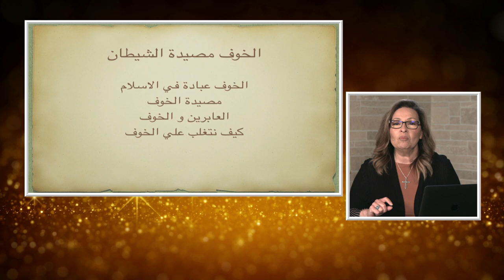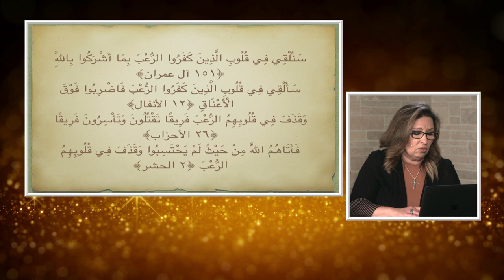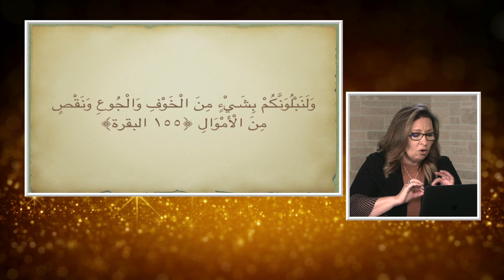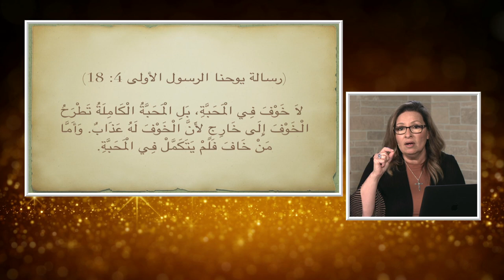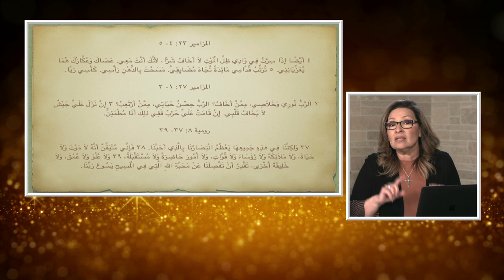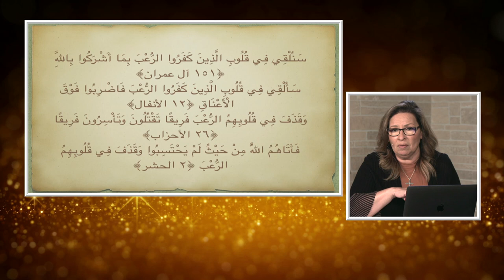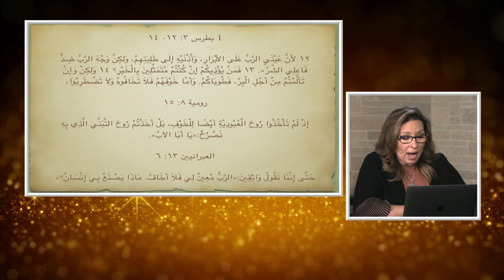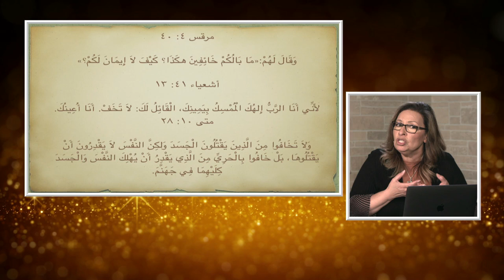برنامج المرأة المسلمة | الحلقة 425 | الخوف مصيدة الشيطان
الخوف اداه من اهم ادوات الشيطان
الارهاب و الرعب ادواته
ليبقي الانسان مقيدا بعيدا عن حريه الله
فكيف يمكن ان نكسر قيود الخوف في حياتنا اليوم؟

Downlink frequency: 11392 MHz
Polarity: Vertical
Symbol Rate:27,500
FEC:5/6
Channel Name: HAYAT TV

Location: Galaxy19 at 97 West
Transponder: 20
Downlink frequency:12060 MHz
Polarity: Horizontal
Symbol Rate:22000 MSps
FEC: 3/4
Channel name:AL HAYAT